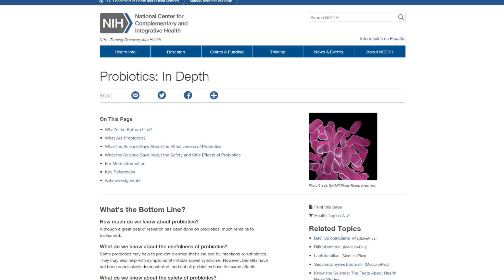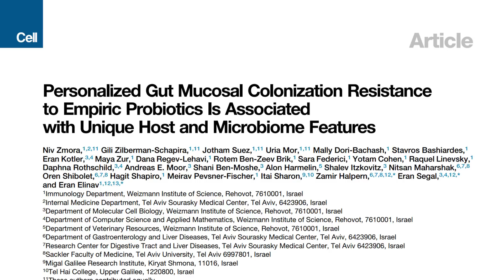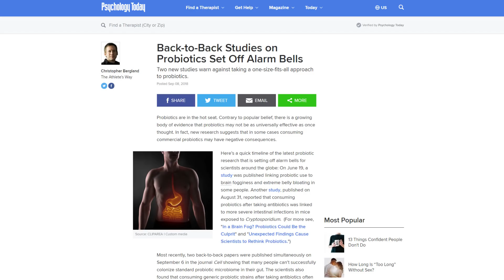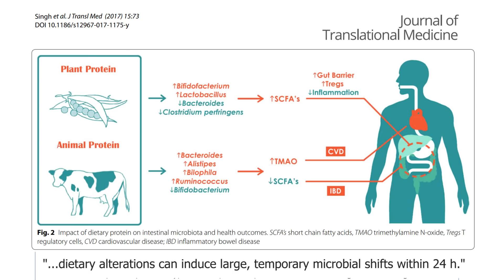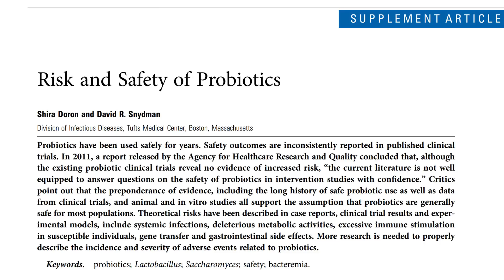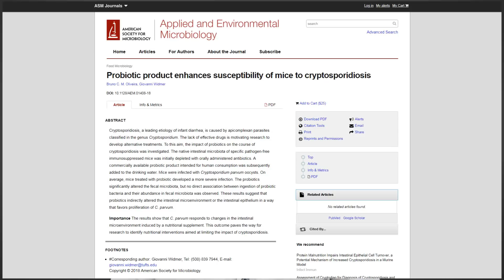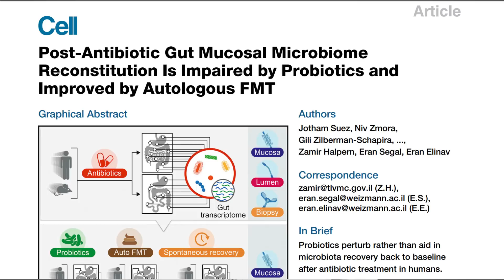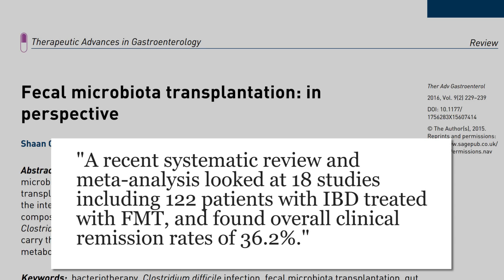Probiotics: Useful or Useless?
Saving grace? Waste of money? Poison pill? An in-depth look at a recent study on the effectiveness of probiotics as well other studies on the topic.